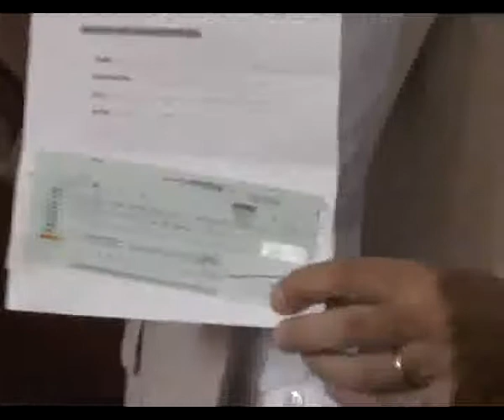El Mtro. Massei hizo un resumen de las obras que desarrolla el gobierno provincial